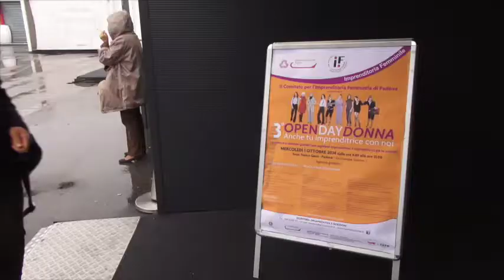3°Open Day Donna- Gran Teatro Geox Padova sintesi talk show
Talk show "Imprenditoria: genio e audacia" prodotto da Studio Bergonzini Comunicazione per il Comitato IF Padova. Partecipano Sabina Ciuffini, Elisabetta Gardini (MEP), Barbara Degani (sottosegretario all'Ambiente e tutela del territorio), Michele Pelloso (Regione del Veneto) e Stefania Brogin presidente IF Padova. Conduce Stefano Bergonzini.